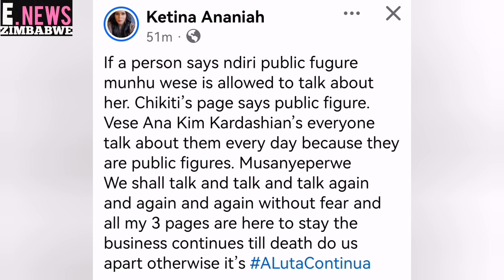Ketina Responds to Mai Tt after she Said Nobody must talk about her.